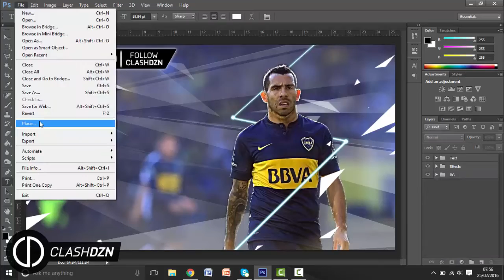Over-powerd TOTW Tevez | Fifa 16 | Photoshop Speedart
Yo, wassup guys.
What an OP card Tevez has!!